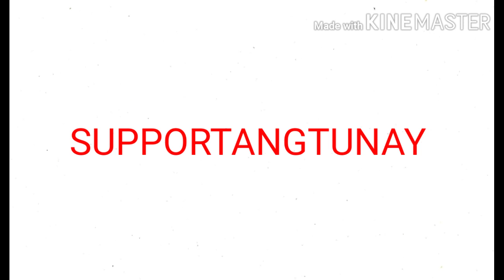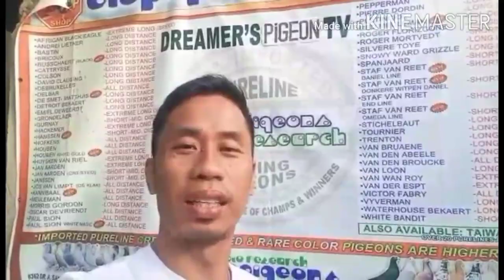VIDEO GREETINGS PARA KAY YUGS MARAMING SALAMAT MGA IDOL SUPPORTANGTUNAY 💖 KALAPATI GIRL PH💖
Maraming salamat sa lahat ng sumusuporta Mga kalapatids💖